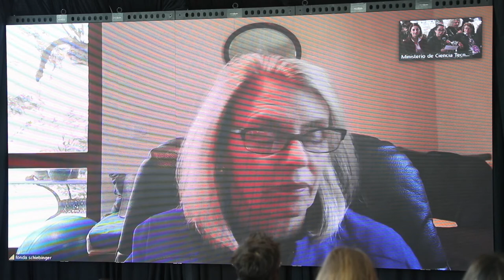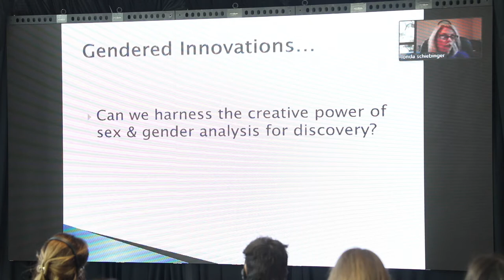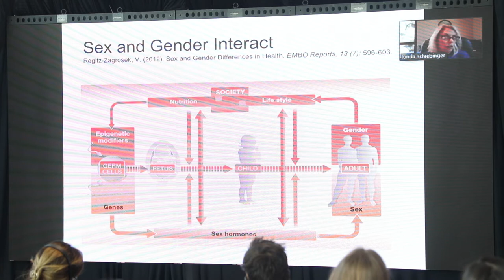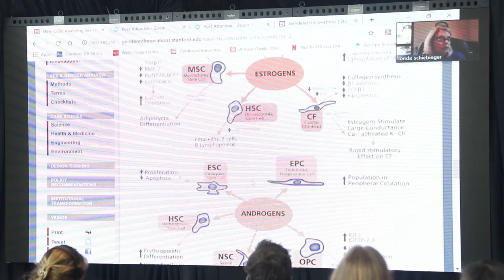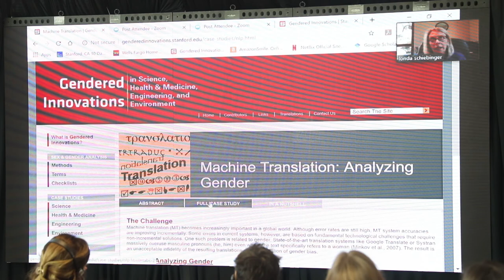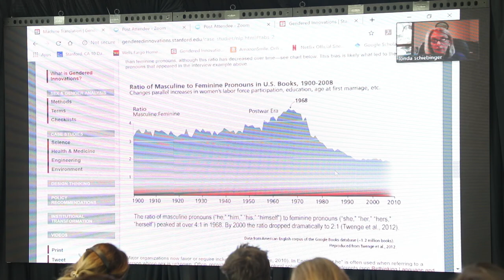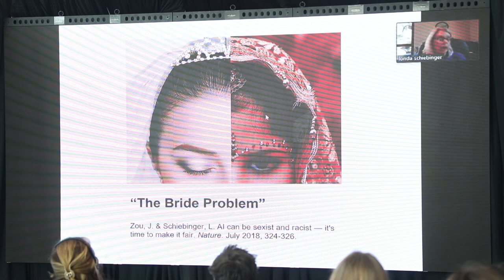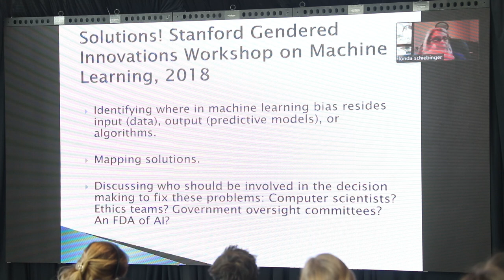Londa Schiebinger: Gender innovations in Sience, Medicine & Health, Engineering and Enviroment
Congreso de Género en Ciencia, Tecnología e Innovación- Santa Fe 2019